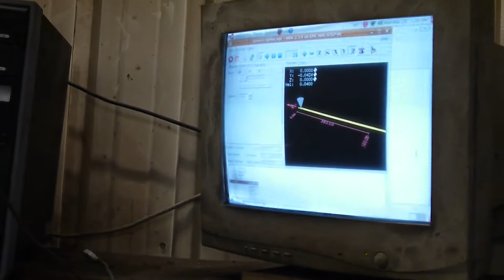LinuxCNC Shaper at Fanta Machine